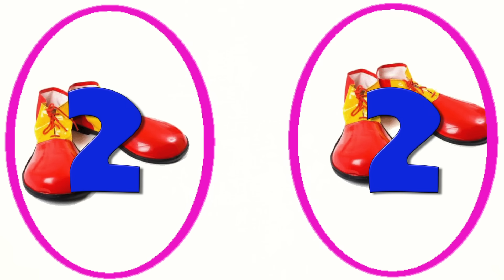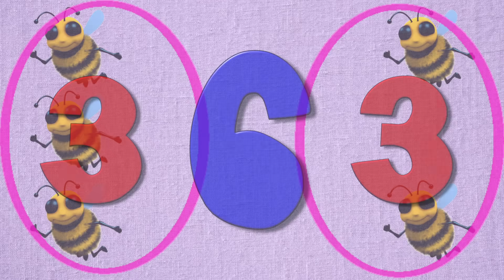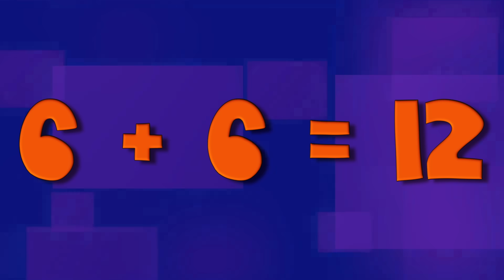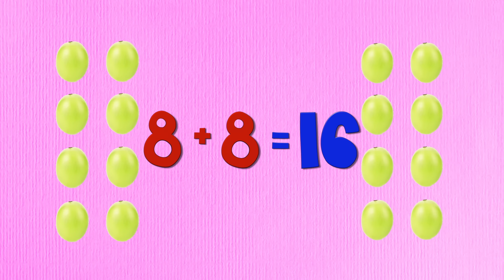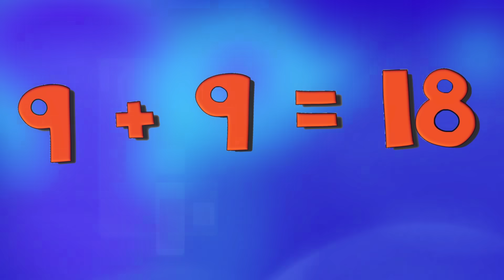Double Number Song (adding double numbers 1-10)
I wrote this one for my early elementary classes- it teaches and reviews the addition of double numbers 1-10 (lyrics below)

LYRICS:
Double, double numbers,
Are so sweet,
Double, double numbers,
Can't be beat!
Double, double numbers,
Are so sweet,
Double, double numbers,
Can't be beat!

1 plus 1 is 2 right now
Uh-huh, oh-yeah!
1 plus 1 is 2,
Uh-huh, oh-yeah!

1 plus 1 shining suns,
Make 2 shining suns,
1 plus 1 shining suns,

2 plus 2 is 4 right now,
Uh-huh, oh-yeah!
2 plus 2 is 4,
Uh-huh, oh-yeah!

2 plus 2 silly shoes,
Make 4 silly shoes,
2 plus 2 silly shoes,

Double, double numbers,
Are so sweet,
Double, double numbers,
Can't be beat!
Double, double numbers,
Are so sweet,
Double, double numbers,
Can't be beat!

3 plus 3 is 6 right now,
Uh-huh, oh-yeah!
3 plus 3 is 6 .
Uh-huh, oh-yeah!

3 plus 3 bumblebees,
Make 6 bumblebees,
3 plus 3 bumblebees,
Make 6 bumblebees...

4 plus 4 is 8 right now,
Uh-huh, oh-yeah!
4 plus 4 is 8,
Uh-huh, oh-yeah!

4 plus 4 mice that snore,
Make 8 mice that snore,
4 plus 4 mice that snore,

Double, double numbers,
Are so sweet,
Double, double numbers,
Can't be beat!
Double, double numbers,
Are so sweet,
Double, double numbers,
Can't be beat!

5 plus 5 is 10 right now,
Uh-huh, oh-yeah!
5 plus 5 is 10,
Uh-huh, oh-yeah!

5 plus 5 penguins slide,
See 10 penguins slide!
5 plus 5 penguins slide,

6 plus 6 is 12 right now,
Uh-huh, oh-yeah!
6 plus 6 is 12,
Uh-huh, oh-yeah!

6 plus 6 hockey sticks,
Make 12 hockey sticks,
6 plus 6  hockey  sticks,

Double, double numbers,
Are so sweet,
Double, double numbers,
Can't be beat!
Double, double numbers,
Are so sweet,
Double, double numbers,
Can't be beat!

7 plus 7 is 14 now,
Uh-huh, oh-yeah!
7 plus 7 is 14,
Uh-huh, oh-yeah!

7 plus 7 boys named Evan,
Make 14 boys named Evan,
7 plus 7 boys named Evan,

8 plus 8 is 16 now,
Uh-huh, oh-yeah!
8 plus 8 is 16 now,
Uh-huh, oh-yeah!

8 plus 8  grapes taste so great,
That's 16 tasty grapes,
8 plus 8  grapes taste so great
That's16 tasty grapes!

Double, double numbers,
Are so sweet,
Double, double numbers,
Can't be beat!
Double, double numbers,
Are so sweet,
Double, double numbers,
Can't be beat!

9 plus 9 is 18 now,
Uh-huh, oh-yeah!
9 plus 9 is 18,
Uh-huh, oh-yeah!

9 plus 9 porcupines,
Make 18 porcupines,
9 plus 9 porcupines,
Make 18 porcupines,

10 plus 10 is 20 now,
Uh-huh, oh-yeah!
10 plus 10 is 20,
Uh-huh, oh-yeah!

10 plus 10 feathered hens,
Make 20 feathered hens,
10 plus 10 feathered hens,

Double, double numbers,
Are so sweet,
Double, double numbers,
Can't be beat!
Double, double numbers,
Are so sweet,
Double, double numbers,
Can't be beat!